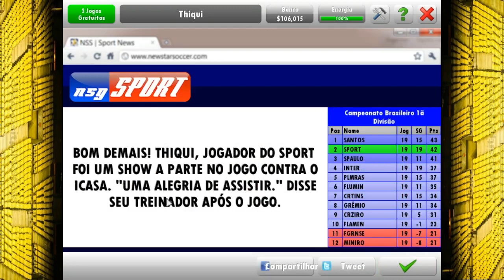NEW STAR SOCCER #38 VAI PERDE NÃO